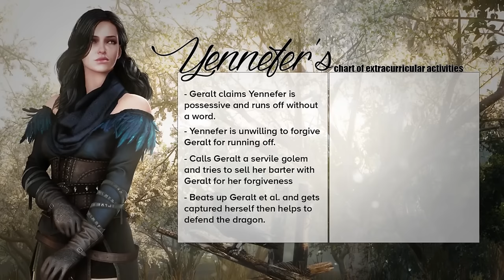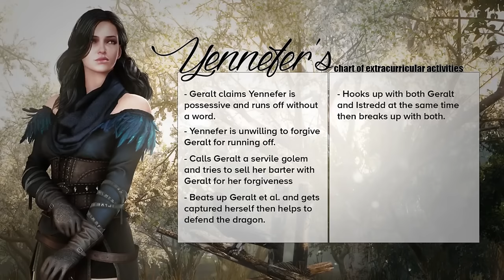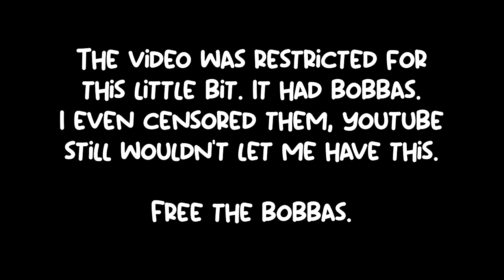The Definitive Yennefer vs. Triss Video - Toxic Relationships [Witcher Lore]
REUPLOAD! I originally uploaded this video in 2021 but it got smacked by the boob-patrol and I've been considering editing and reuploading it ever since. It took me nearly 2 years to decide that yes, I'm going to reupload it. I'm very sorry but I spent so much time on this video and it doesn't deserve the hammer just because SOME people are afraid of censored boobs. YES THEY WERE CENSORED. Honestly Youtube. This is why I'm switching to full-time on Twitch. Youtube doesn't appreciate Yennefer's bobbage. Free the bobs.

Anyway, team Shani. (Even though she deserves better than a Witcher)